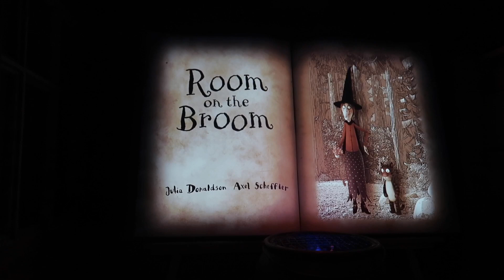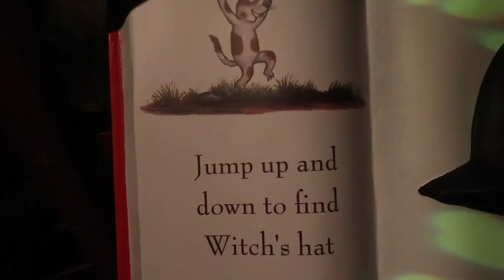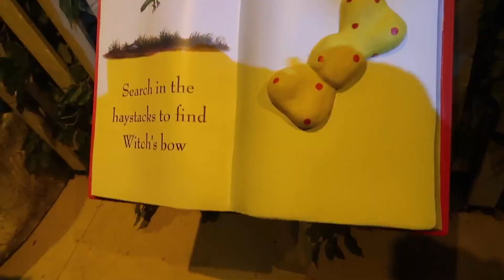Room On A Broom A Magical Journey At Chessington POV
Room On A Broom A Magical Journey-Chessington World Of adventures Walk Through
This video is family friendly and does not include or promote inappropriate language and or behaviour.